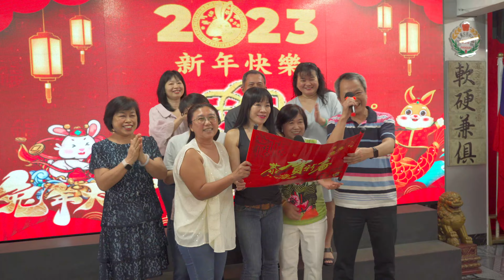2023 1 28 巴拉圭東方市中華會館 新春團拜 各社團賀詞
影片順序為各社團出場順序